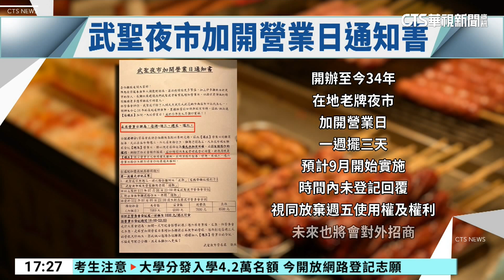台南武聖夜市被迫每週多營業1天 攤商控「鴨霸」｜華視新聞 20230801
說到台南各大夜市，大家都會緊記「大大武花大武花」口訣，其中每週三、六營業的武聖夜市，現在被攤商和格主指控，管委會強迫多擺一天，如果不同意，可能連原本攤位都不保，根本沒有選擇權利，這行為讓他們直呼「鴨霸」，管委會緊急出面澄清，目前只是在調查階段，絕對沒有脅迫，不過加開營業時間，是否會影響週五營業的大東夜市，夜市主任也表示，消費者能有不同選擇是好事，但攤商要如何在兩邊衡量取捨，恐怕也是一大難題。